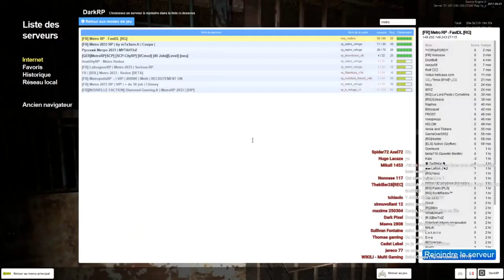GMOD DARKRP FR: L'HUMOUR DE BANDITS !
► sur le serveur DarkRP FR Garry's Mod: [FR] Metro 2033 RP | by mTxServ.fr | Coopa | IP: GMOD08.MTXSERV.FR:27200